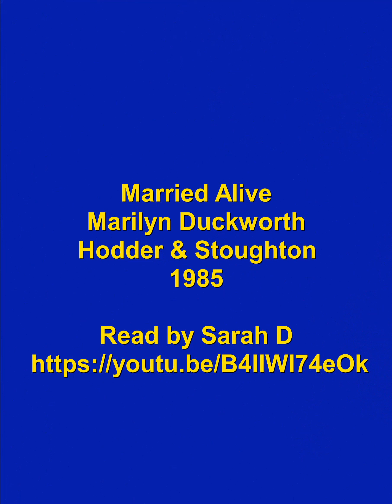Marilyn Duckworth's 'Married Alive' Chapter 7 snippet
Sarah D reading a snippet of Marilyn Duckworth's novel 'Married Alive'.

The time is the near future, the place New Zealand.
A contaminated flu vaccine has rendered a fifth of the population insane. This madness can remain latent before unexpectedly and violently bursting forth - as a consequence, people are deeply suspicious of each other and tend to live alone. The contamination and its effects become a powerful metaphor for the dangers inherent in close relationships.
Francie is 40 years old and a partner in a suntan clinic. She teams up with a lover, Sidney, and goes with him to a remote country cottage to escape loneliness and the horrors of the city . But new horrors await her - including marriage!